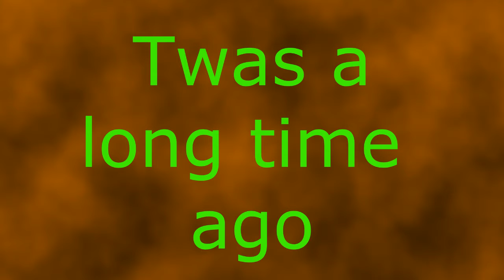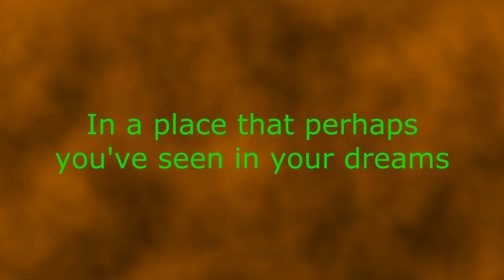Mickey and Oswald - Rise of BlotMyotismon trailer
The basic idea is that The Blot has possesed Myotismon and plans to destroy the Tooniverse with his new found power.

Sidenote: He has a sidekick called Matrix the Hedgehog, who was made by a fellow youtuber, The Shadow Artist, for Toons vs Anime 3 awhile back.